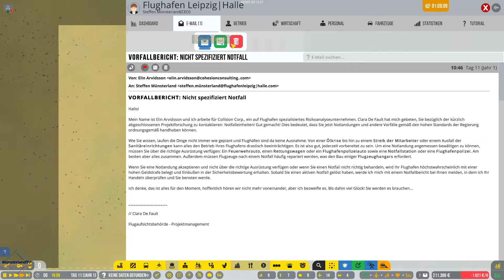Airport CEO -#028 ✈️ Flughafen LEJ Leipzig/Halle | Der 2. Versuch | Schwer | Wirtschaftssimulation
❓ Mehr Informationen ❓

🎮 Info 🎮
Airport CEO

Airport CEO Airport CEO ist ein Tycoon und Managementspiel, in dem Sie als CEO Ihres eigenen Flughafens Platz nehmen. Du musst die Infrastruktur des Flughafens aufbauen – von den Lande- und Rollbahnen, Gates und Vorfeldern bis hin zum Bau von Terminals mit Check-In, Sicherheitskontrollen, Restaurants und Geschäften. Du verwaltest die Geschäftsseite des Flughafens, indem du Angestellte und Führungskräfte anheuerst, Deals mit Airlines aushandelst und sicherstellst, dass du genug Geld verdienst, indem du Budget und Ressourcen im Auge behältst.

Du musst dich um die Passagiere kümmern, damit ihre Wartezeit so gering wie möglich ist. Dazu brauchst du freundliches und hilfreiches Personal. Damit Passagiere sich sicher fühlen, solltest du mögliche Vorfälle auf ein Minimum beschränken, denn ein glücklicher Passagier, ist ein Passagier, der gerne die Geldbörse öffnet. Hoffentlich hast du keine Probleme mit gestresstem Personal, kaputten Gerätschaften oder schlechtem Wetter, das zu großen Verzögerungen oder sogar Notlandungen führt. Wenn etwas schief geht, wirst du zur Rechenschaft gezogen. Läuft aber alles richtig, wirst du stinkreich.